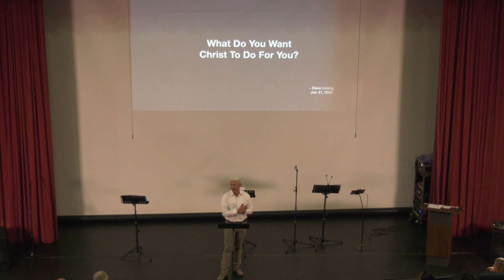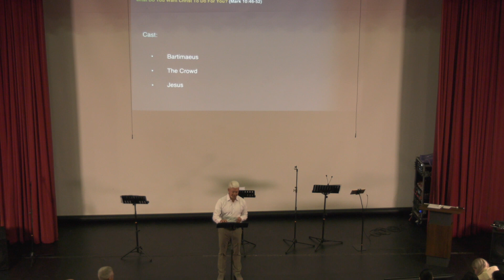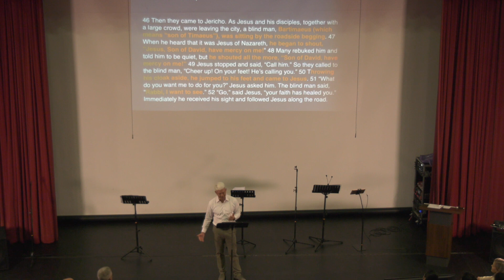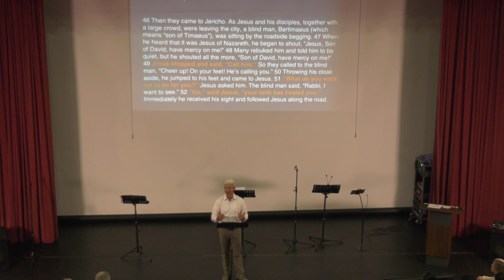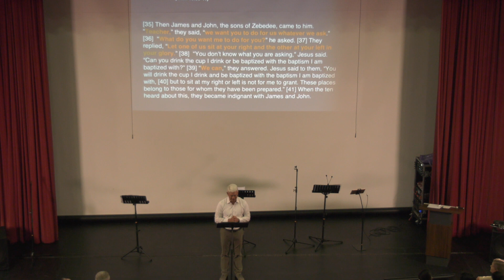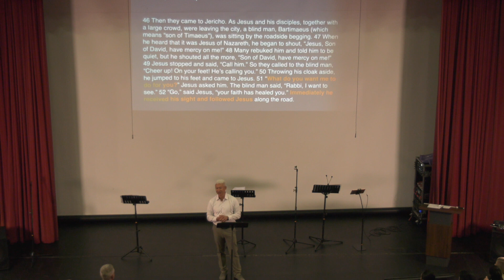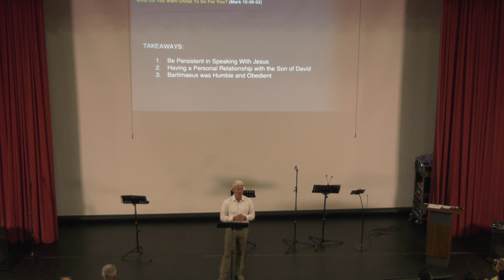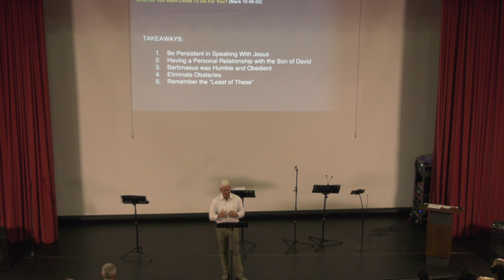What Do You Want Christ To Do For You?| Elder Dave Leung - 21 January 2024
Welcome to DBICC! Please welcome Elder Dave Leung as he preaches from Mark 10:46-52.

for more details on how you can Connect with God and others, Grow closer to Christ, and Go make disciples.